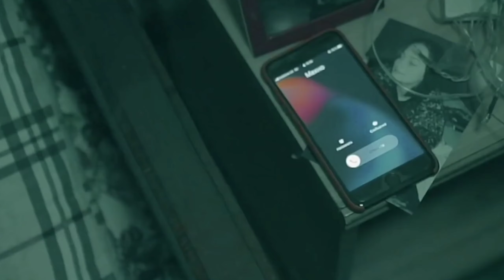Lil Peep - Broken Smile (My All) (Legendado)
Olaaaaaaaaa :)

                             Acabou ;)